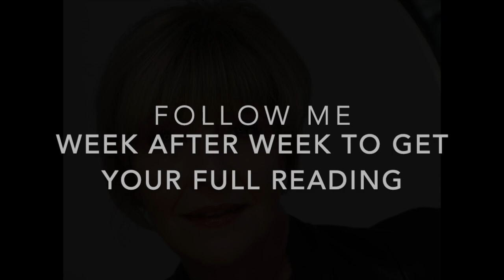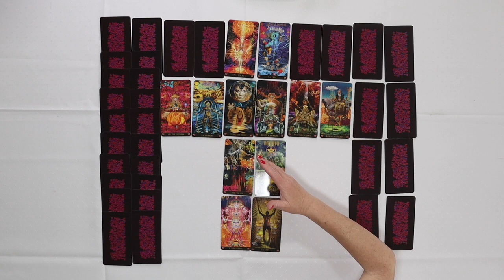CAPRICORN PART 2 TarotScope Timeless EMOTIONS TarotWithAnneMarie ♑️StarmanTarot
This video is about CAPRICORN PART 2
Join me  over the next 7 weeks  as the cards reveal 3 pairs as part of your full spread
I will have a total of 44 cards for you by week 7

It is easy to have a reading with me just click on the link and this will take you to the page to have a Tarot Reading with me

You can also visit me on my where you’ll be able to book readings with me, as well as learn about what I do.

The deck being used is The Starman Tarot deck by Davide De Angelis THIS IS THE DAVID BOWIE TAROT CARDS
One of the most famous Capricorns men!